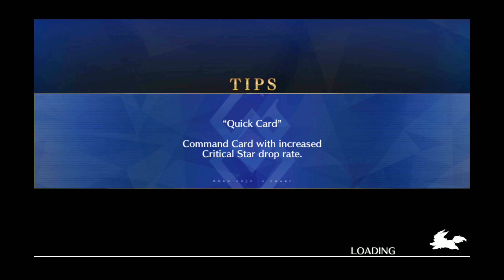[FGO NA] Solomon Chapter 6 vs Armory Halphas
Fate/Grand Order USA server
Final Singularity A.D. 2018 The Grand Temple of Time: Solomon - The Rain of Stars
Chapter 6 - Armory, Impasse

Boi there are so many servants featured in this America singularity =]]

FC: 629,363,538